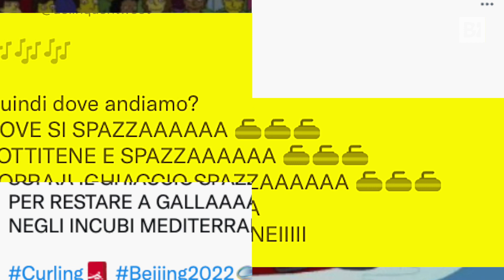Dai Simpson a Sanremo, sui social è scoppiata la "curling mania"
Dopo la storica vittoria alle Olimpiadi invernali di Pechino 2022 del duo misto Constantini-Mosaner, sono centinaia i meme pubblicati su Twitter